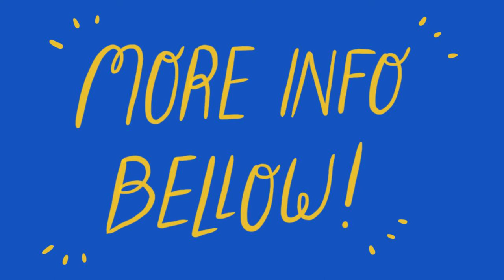My first drawing on my Ipad!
Hello guys!

So this is the first drawing I made when my Ipad arrived. Not the first one on Procreate though, I tried that before two times. But since having an Ipad myself I've been able to try Procreate out much more, and it actually is my favourite drawing and painting program now.